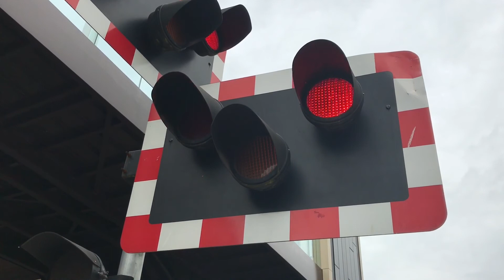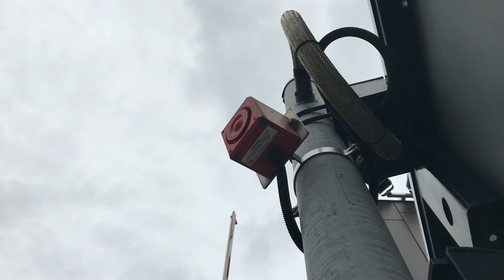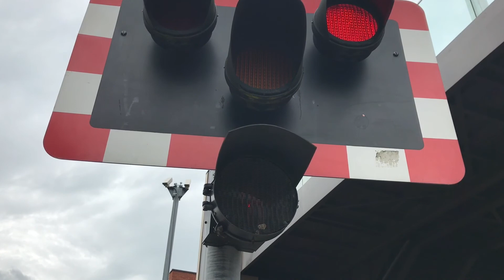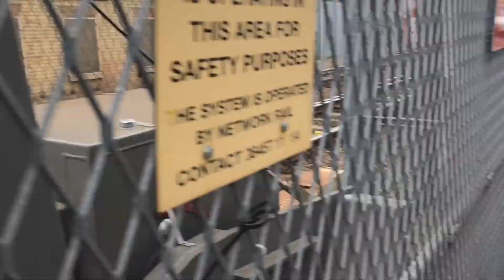Lincoln High Street Level Crossing (16/05/2017)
The location of this video was: Lincoln High Street
Location Postal Address: LN5 7DN
The timetable used for this location was: Lincoln Central
Location Engineer's Line References (ELR) & Mileage:
SPD3 82 Miles 49 Chains.